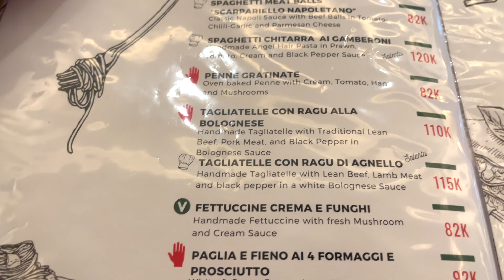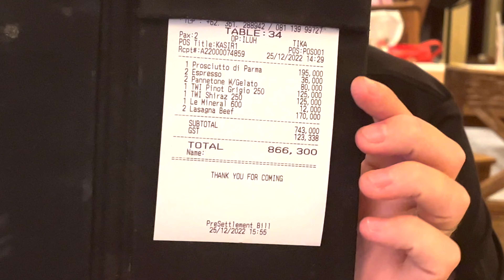Il MIGLIOR RISTORANTE ITALIANO a BALI 🇮🇩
📱 Vai su o usa il coupon FAIBUONVIAGGIO su sito o app per avere il 15% di sconto sul tuo primo acquisto con SAILY!

In questo vlog vi porto alla scoperta del miglior ristorante italiano a Bali! Se siete appassionati di cucina italiana e vi trovate a Bali, non potete assolutamente perdervi questa esperienza culinaria unica. In questo video, vi mostro il ristorante che offre i piatti più autentici, preparati con ingredienti freschissimi e una passione che trasuda in ogni boccone.
Se siete in cerca di ristoranti italiani a Bali e volete mangiare come in Italia, questo video è per voi!

- - - - - - - - - VETRINA AMAZON - - - - - - - - -

- - - - - - - - - - - - - - SOCIAL - - - - - - - - - - - - - -

00:00  Introduzione
00:13  Si va da Massimo
01:28  Menù di Natale
02:04  Spoiler
03:37  Lancio il guanto di sfida
04:19  Si inizia a mangiare
06:05  Arriva la...
06:48  Ecco il dolce
09:20  Massimo al tavolo con noi
09:51  Quanto abbiamo speso?
11:54  NEXT VIDEO Vlog #08

25 Dicembre.